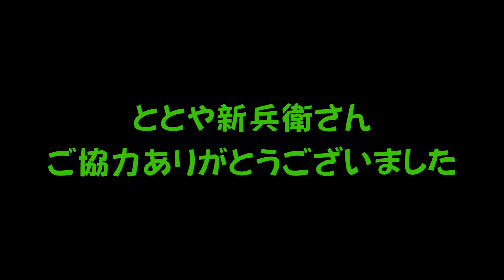コギらったの唄のダンス 008 ＠うみえーる焼津 ととや新兵衛 やいづTV 焼津なんとのとても楽しい動画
焼津駅前エイシックは、パソコン教室・韓国語教室を運営しております。